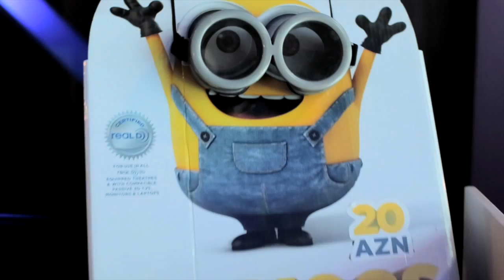Миньоны в Park Cinema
Video: Friday.az